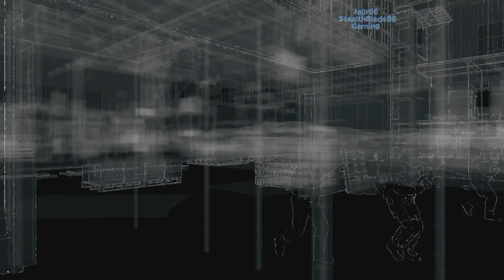StealthBlade Plays Watchdogs 1 pt31: Of Course the Merchandise are Girls, Cover is Blown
• Pierce called but now we have to make a quick exit out of here

Welcome to my walkthrough / playthrough / lets play of watch dogs 1 gold edition. I know next to nothing about the game other than you can hack stuff and i wanted to try it out.
I hope these videos are entertaining to anyone who watches them and hope other people loved the game like I do because i'm enjoying this game alot :)